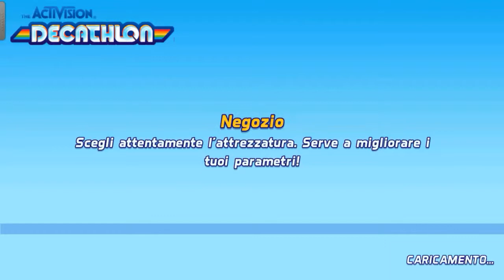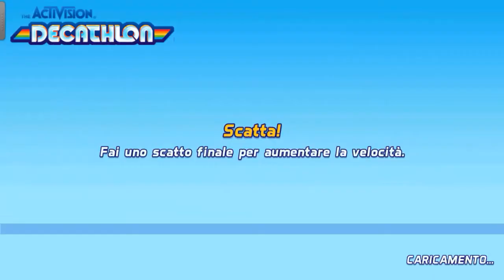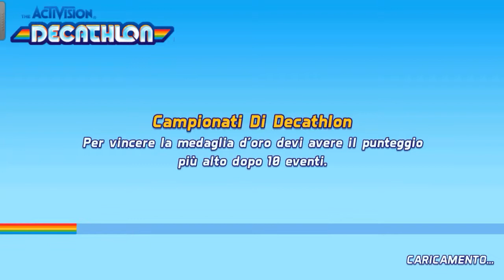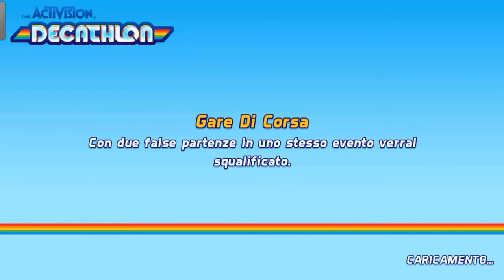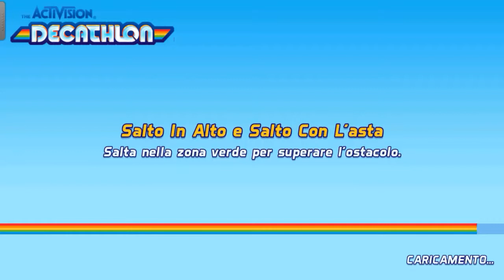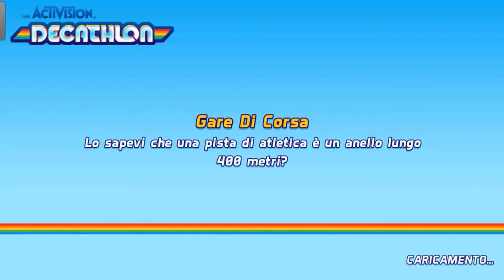The Activision Decathlon - Android e iOS GamePlay Italiano (HD)